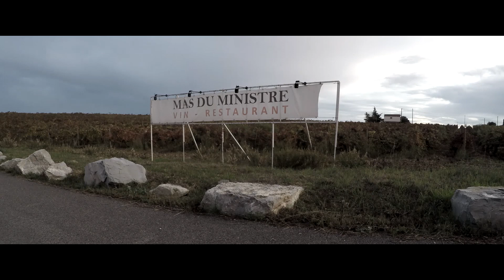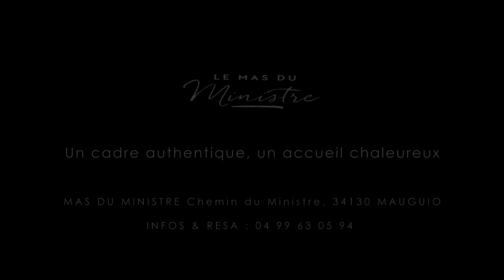Halloween 2019 Mas du Ministre Montpellier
Retour en images sur l'halloween 2K19 du Mas du Ministre Mauguio / Montpellier.
Réal. : Julien Vidal
Direction artistique : Othman De Poltorasky (Hot Event's)
Performers : Sonia Nuits Blanches Taillefer
MUA et toute l'équipe du Mas.